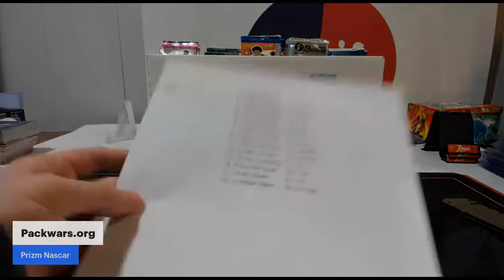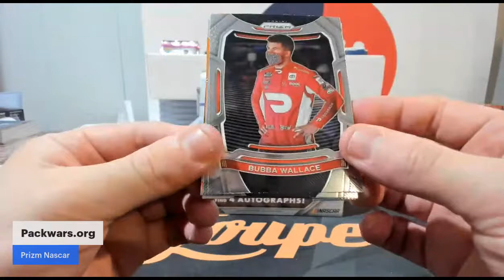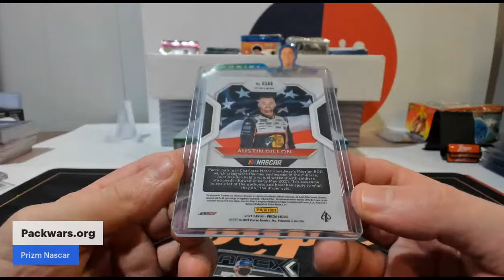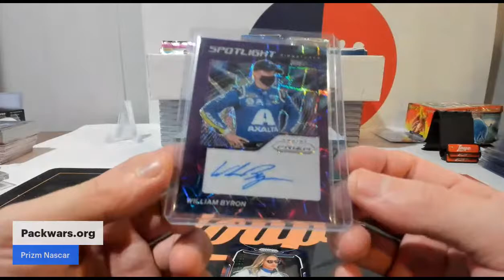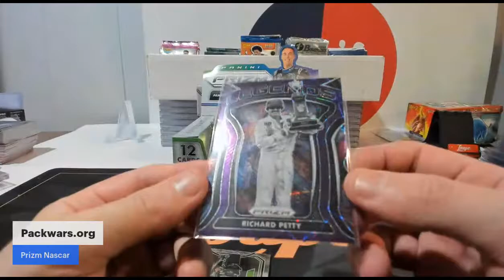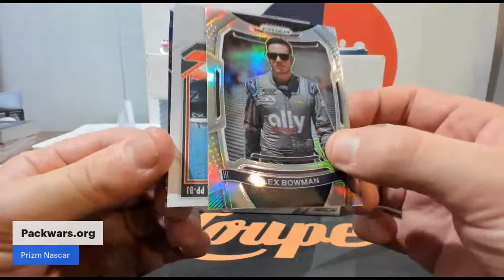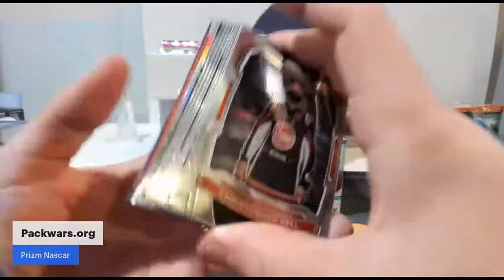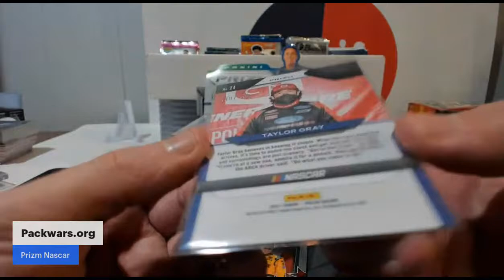Prizm Nascar #27 With Mike